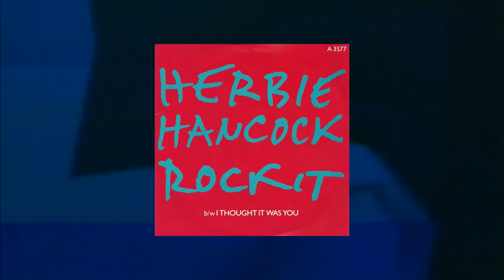Dj Sergio Santacreu The Lost Mashup